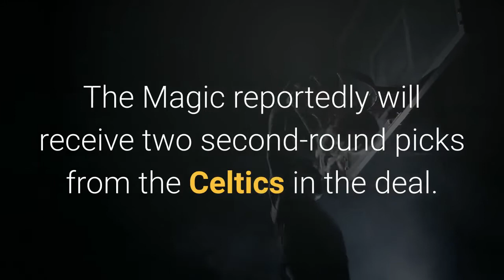Reports Celtics add Evan Fournier in deal with Magic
Evan Fournier is averaging a career-high 19.7 points over 26 games this season. The Orlando Magic have agreed to send guard Evan Fournier to the Boston Celtics, according to a report from Adrian Wojnarowski of ESPN and Shams Charania of The Athletic. The Magic reportedly will receive two second-round picks from the Celtics in the deal. Trade Deadline Buzz: March 25Fournier, who began his career in Denver before playing the last seven-plus seasons with Orlando, is averaging a career-high 19.7 points to go with 3.7 assists and 2.9 rebounds this season. The Celtics (21-23) are currently the 8th seed in the Eastern Conference standings. Boston ranks 14th in the NBA in 3-pointers made and 11th in 3-point percentage, so Fournier’s shooting touch could help the Celtics improve in both areas.